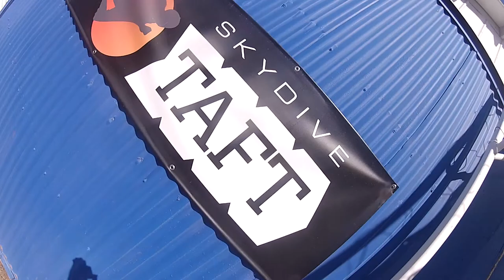Gloria Ibarra Skydive Taft.